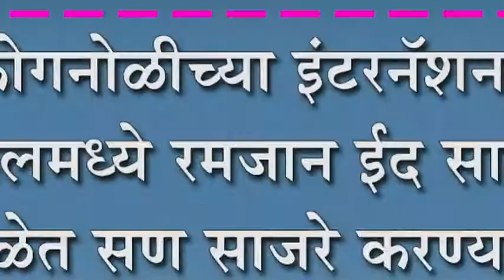कोगनोळीच्या इंटरनॅशनल स्कुलमध्ये रमजान ईद साजरा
कोगनोळीच्या इंटरनॅशनल स्कुलमध्ये रमजान ईद साजरा : शाळेत सण साजरे करण्याच्या स्तुत्य उपक्रम